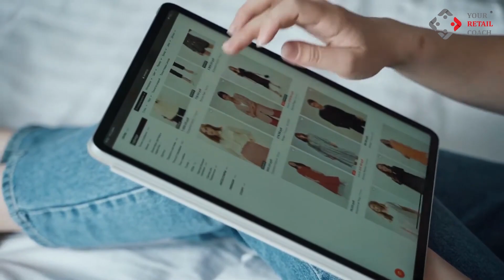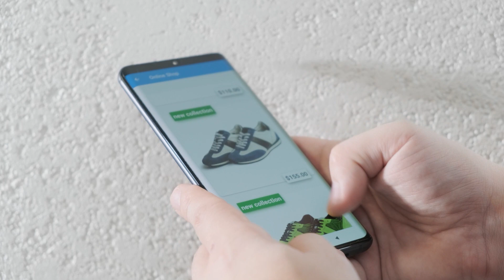Sports Retail Trends | Top Trends Shaping the Future of Sporting Retail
5 Trends That Will Change the Future of Sporting Retail

Today, we're delving into the exhilarating world of sporting retail and uncovering the top trends that are reshaping the industry. Get ready for a journey into the future of sports shopping!"

 Trend #5: The Rise of E-commerce

Now, let's talk digital domination. Did you know that e-commerce is projected to account for over 20% of sporting goods sales by 2025? With convenience at your fingertips and a wider selection than ever before, the online revolution is changing the game. Get ready to shop smarter!

 Trend #4: Personalization and Brand Experience

Get ready to be amazed by the power of personalization. Imagine this: 63% of consumers are more likely to buy from brands that offer personalized experiences. From custom-fit sneakers to tailored shopping recommendations, find out how brands are putting YOU first. 50% of sporting goods companies globally expect to increase spending on enhancing customer experience by approx. 5-8% consistently for the next few years.

 Trend #3: The Blurring of Sports Categories

Last but not least, let's talk versatility. Did you know that 70% of consumers are now participating in multiple sports? The lines between sports categories are blurring, opening up exciting new opportunities for innovation. Join us as we explore the endless possibilities!

 Trend #2: The Focus on Sustainability

Next up, sustainability takes center stage. As per a survey conducted by "World Federation of Sporting Goods Industry" in 2023, 86% of sporting goods companies have committed to reducing their carbon footprint. And with nearshoring on the rise, brands are achieving their targets of reducing carbon footprints. Nearshoring is a strategic business practice that involves outsourcing tasks to neighboring or nearby countries rather than distant offshore locations.

Trend #1: The Growth of Athleisure

First on our list is the explosive growth of athleisure. Did you know that athleisure sales surged by a staggering 25% last year alone? It's not just about workout gear anymore – it's a lifestyle!
And there you have it! Five trends that are set to redefine the future of sporting retail. Now its time to give a Take away Tip
Ecommerce Healthometer: If you are planning to kick start your online business journey then this healthometer is fo you:

If you want us to cover more videos on sporting retail, do mention the topics in comments, and we shall try to cover them for you

0:00 - Intro
0:30 - The Rise of E-commerce
0:51 - Personalization and Brand Experience
1:22 - The Blurring of Sports Categories
1:38 - The Focus on Sustainability
2:06 - The Growth of Athleisure